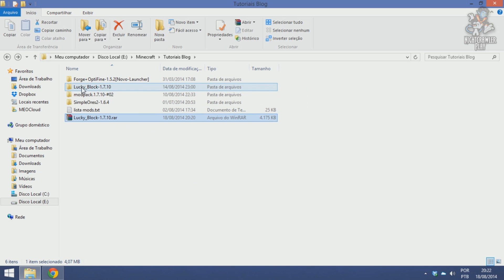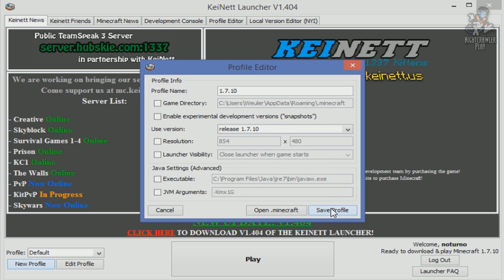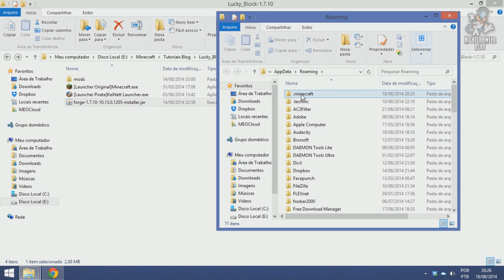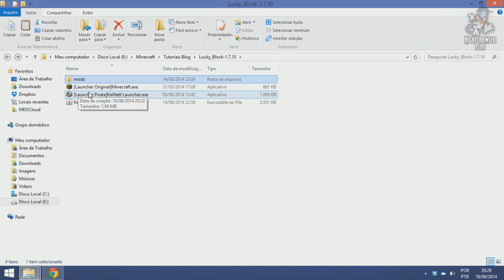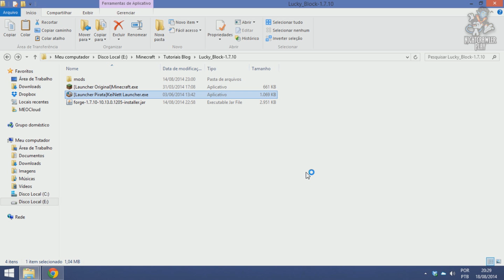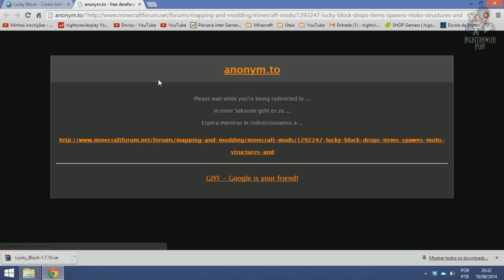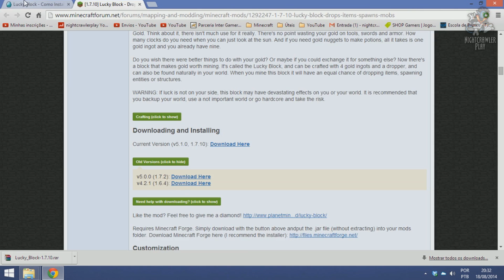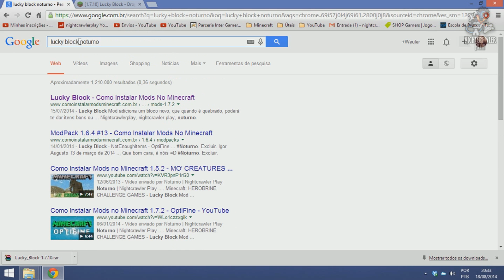Como Instalar Mods no Minecraft 1.7.10 - Lucky Block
Downloads
★★Baixe os mods utilizados, pasta .minecraft e launchers no meu blog

Lançamentos PS3 a partir de 60 reais. Lançamentos PS4 a partir de 80 reais ➜➜

--==Algumas informações==--
★Participe do meu grupo no Facebook

Song: 2nd Flight (feat. Veela)